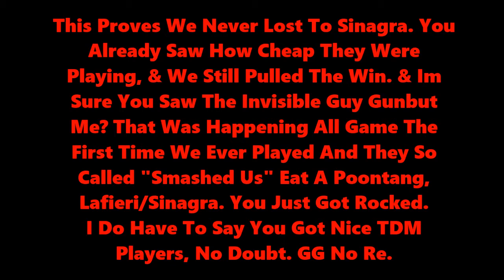UAMC vs Lafieri CF|4v4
uploading old videos for proof.